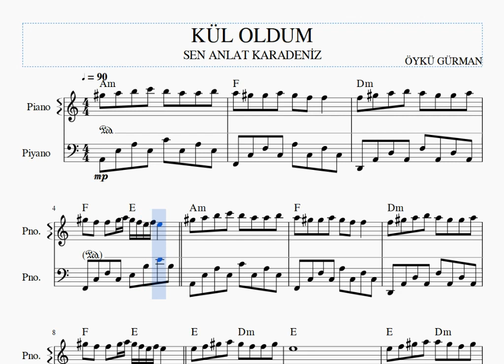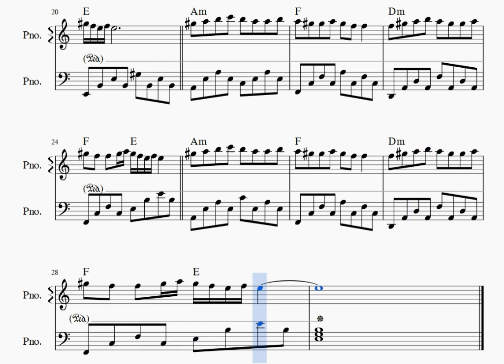KÜL OLDUM -SEN ANLAT KARADENİZ DİZİ MÜZİĞİ -ÖYKÜ GÜRMAN- PİYANO NOTALARI